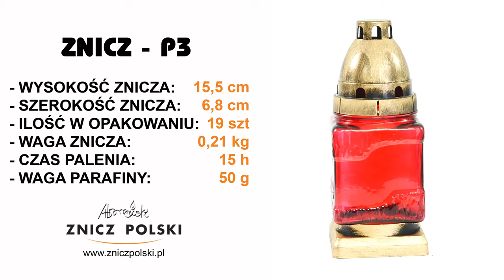Eleganckie znicze sklep internetowy. Producent zniczy szklanych na wkłady. P3 niepowtarzalne znicze